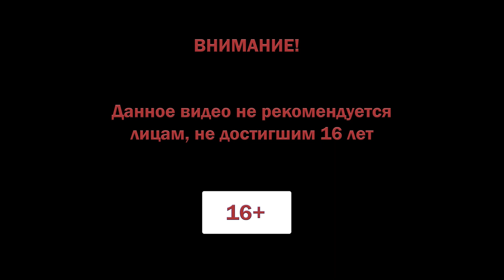Sunkenland прохождение #9 ♦ РАДИО ОСТРОВ ♦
Приготовьтесь к игре в жанре выживания в стиле "Водный мир", с модульным строительством базы, поисковом затопленных городов, крафтом, защитой базы и нашествиями NPC-кланов ради ресурсов и территории. Готовы к водной апокалипсису?